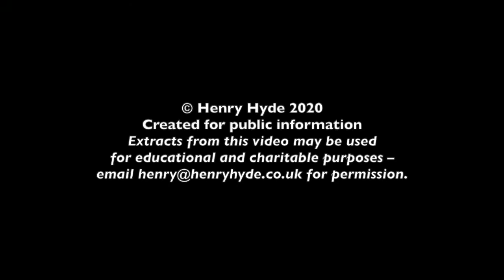Prostate Cancer – A Personal Journey Part 5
My fifth video diary recounting the experience of undergoing treatment for locally advanced prostate cancer. I recorded this the day before I am due to have my second 'deposit' hormone injection, and ten days before my next MRI scan. I report on symptoms caused by the treatment, such as hot flushes and emotional episodes, and give some advice about how to cope with them including using small hand fans, wearing layers, having separate bedding and using the 'flow state' that can be achieved in deep work.